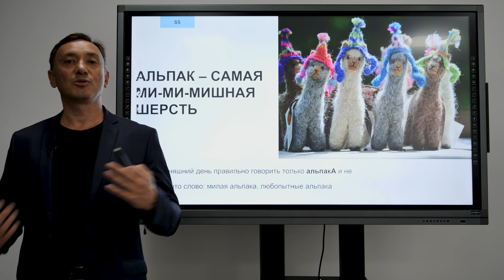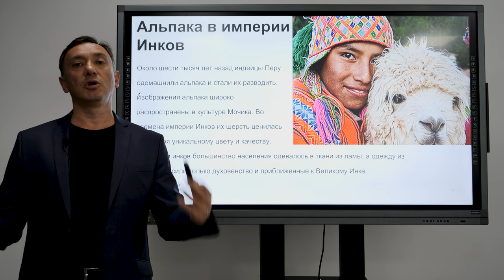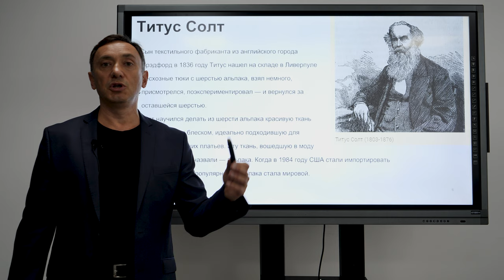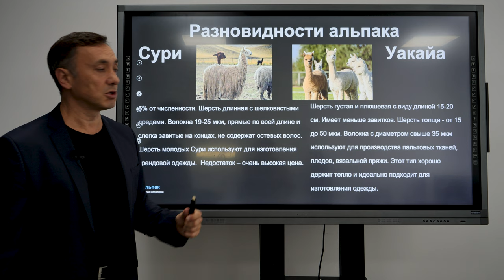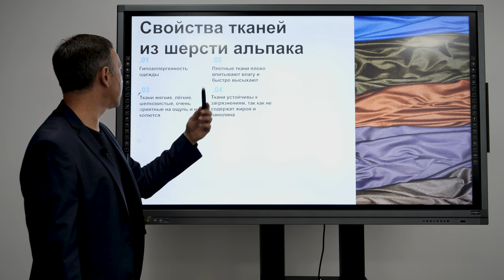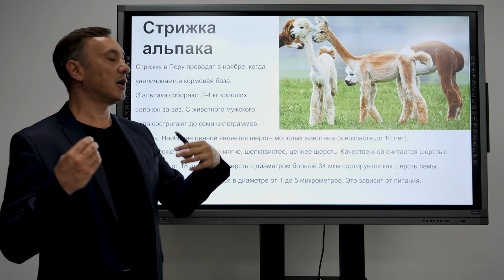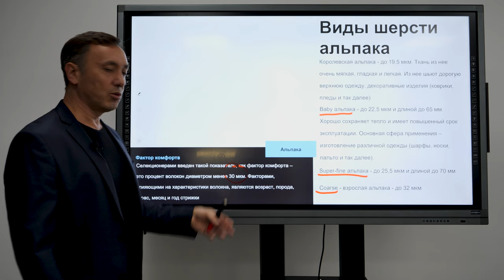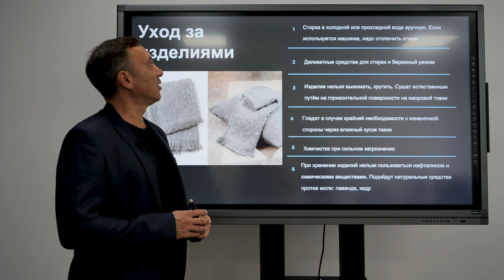АЛЬПАКА - ШЕРСТЬ САМОГО НЯШНОГО ЖИВОТНОГО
Сегодня я расскажу вам о шерсти Альпака (ударение на последнюю А) - очень милого животного из семейства верблюдовых, проживающего в Центральной и Южной Америке. Это замечательная тонкая и очень мягкая шерсть для одежды высочайшего комфорта.
00:00 Кто такой альпак и где он живет?
02:35 Альпак в империи Инков
05:13 Титус Солт  - первый европейский производитель ткани из шерсти альпака
06:11 Перуанская шерсть альпака
07:13 Альпак или Лама?
08:45 Разновидности альпака - Сури и Уакайа
10:08 Свойства шерсти альпака
14:35 Стрижка шерсти
17:09 Классификация шерсти альпака. Самая тонкая шерсть
18:58 Ассортимент изделий из шерсти альпака
20:32 Альпак VS Меринос
21:12 Уход за изделиями из шерсти альпака